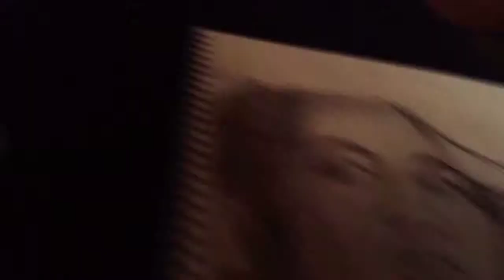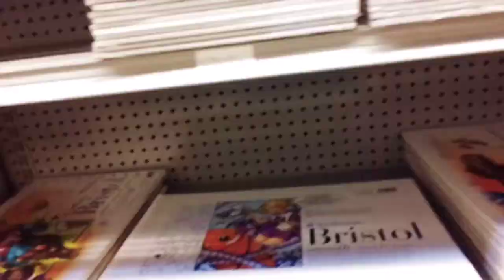GRIMES CLAIRE BOUCHER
Clips and drawings LOS ANGELES